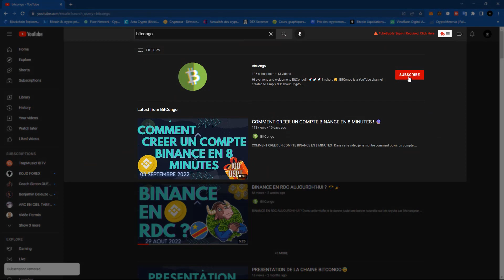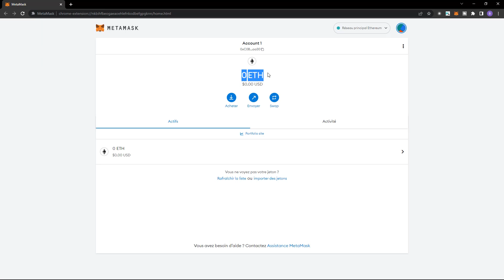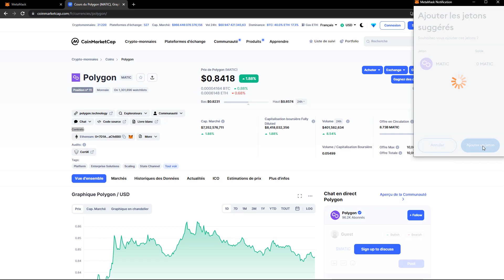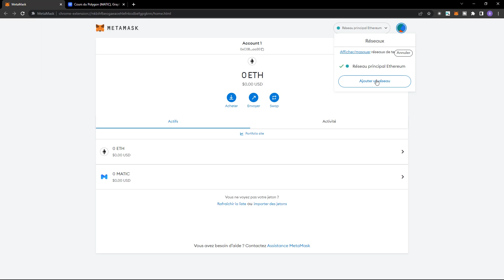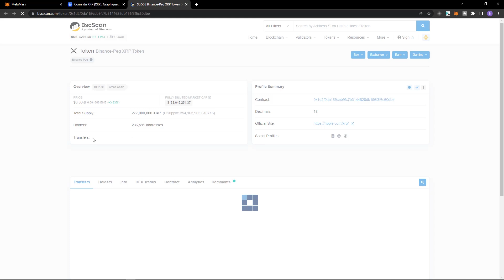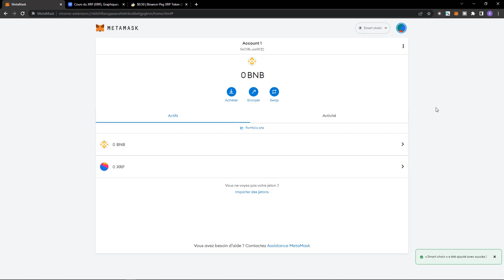COMMENT AJOUTER LE RESEAU DE LA BINANCE SMART CHAIN SUR METAMASK 😾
Dans cette vidéo je te montre comment ajouter le réseaux de la binance smart Chain sur Metamask et comment ajouter un token sur Metamask.

Mes conseils et mes analyses sont uniquement mon point de vue du marché. Ils sont en aucun cas des conseils en investissement. Je ne serai en aucun cas responsable de vos prises de décisions en fonction de mes vidéos. Vous interprétez mes analyses comme indicateur technique en plus de la vôtre et pour votre apprentissage.

Merci pour ton soutiens ! 😇
Liens Utile pour la vidéo :

✔️ ChainID : 56
✔️ Symbol : BNB

Séquence ⚙️ :

00:00 - Intro.
00:23 - Briefing de la vidéo.
01:43 - Comment Ajouter une crypto sur Metamask.
03:06 - Comment Ajouter le réseau Smart Chain sur Metamask.
05:45 - Conclusion.
Roadmap Abonnés Bitcongo
- 20/06/2022 : 0 Abonnée
- 26/07/2022 : 110 Abonnés
-05/10/2022  : 150 Abonnés
Mes Liens :
Rejoins Moi Sur Mes Réseaux pour Faire partie de la communauté .